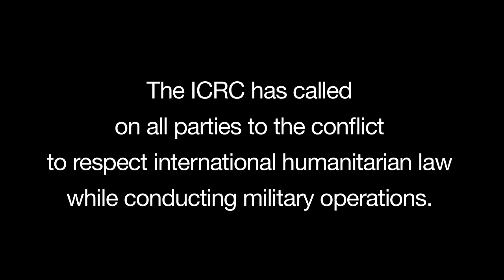Ukraine: Shelling endangers civilians in Lugansk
ICRC delegates Marina Fakhouri and Bruno Pommier were in Lugansk from 21 to 26 August. They describe the precarious situation in the town as shelling continues to endanger civilian lives and damage essential infrastructure. The supply of food, medicine and fuel is erratic and there is no electricity or telephone connection.